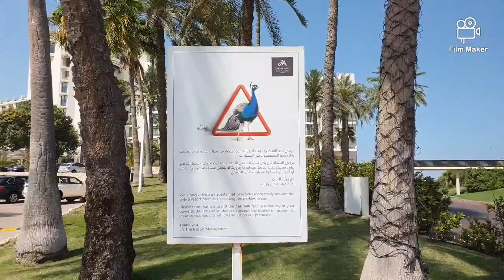Jebel Ali Resort - un colț de rai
Páuni, pisici, vulturi, peşti.
Iubesc natura, iar acest loc chiar e un colț de rai.

Artist: Geoplex
Song: resplendent